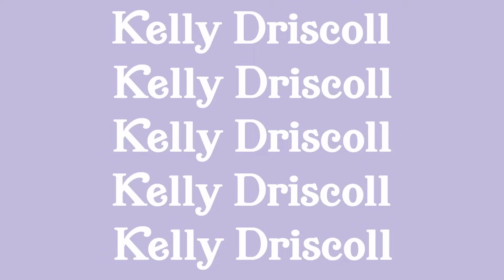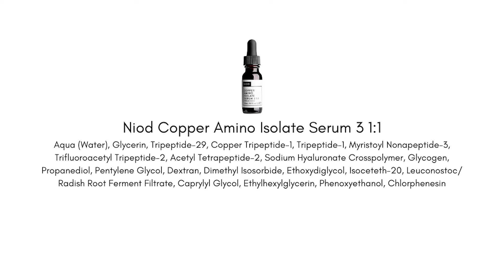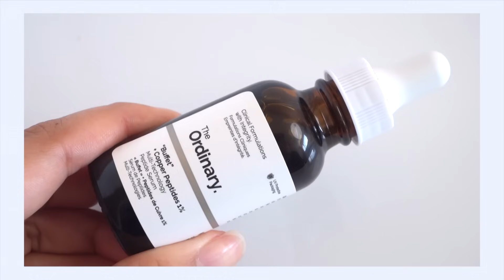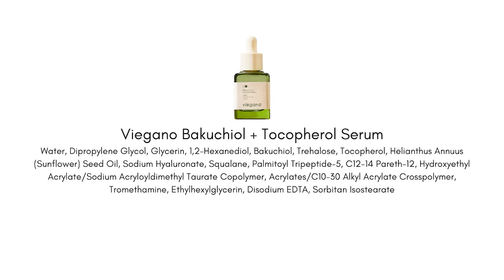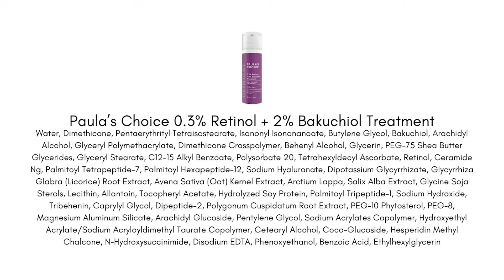Hyped Skincare Ingredients, Are They Worth It?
🛍️ 🛍️ 🛍️ || Products Mentioned || 🛍️ 🛍️ 🛍️

*NIOD Copper Amino Isolate Serum

*The Ordinary Multi-Peptide + Copper Peptide

Looking for something more personal?

|| Chapters ||
0:00 Intro
0:57 Hyaluronic Acid
6:36 Copper Peptides
12:24 Bakuchiol
17:04 Collagen

|| Music ||
Public Domain Music by Chillhop:
Tomorrow - Leavv

^Indicates item received complimentary as press samples